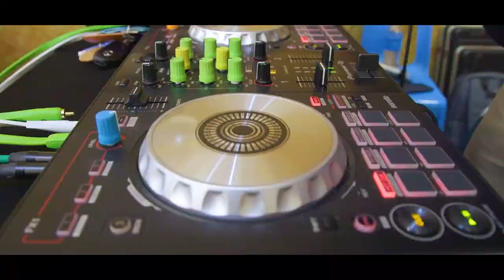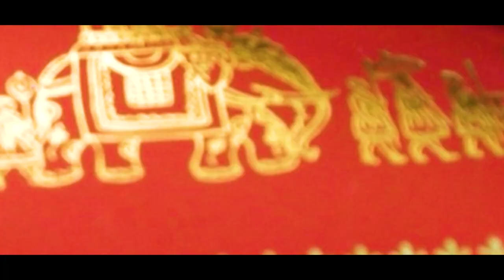Vickneswaran Drunisa Wedding Montage HD 1